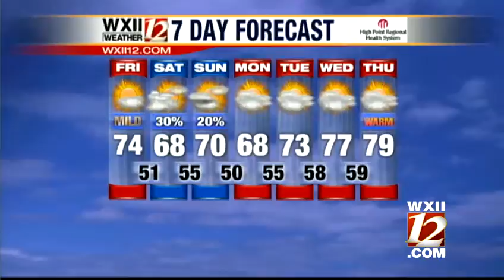Video Cast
Austin Caviness takes a look at your Friday forecast...